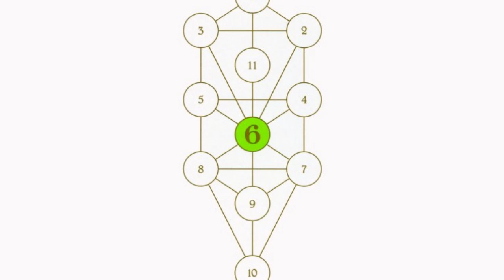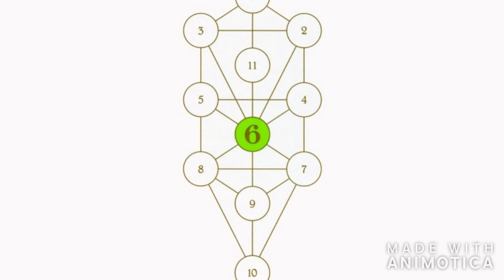John Zorn - Klezmerson - Tiferet - Reshimu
Todos los derechos pertenecen a Tzadik.